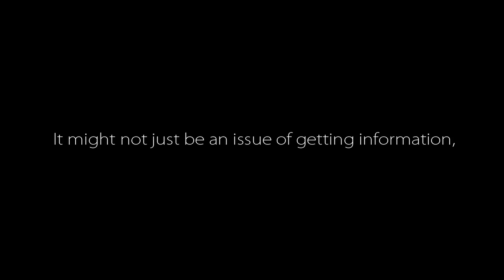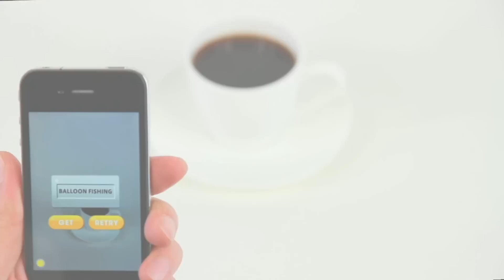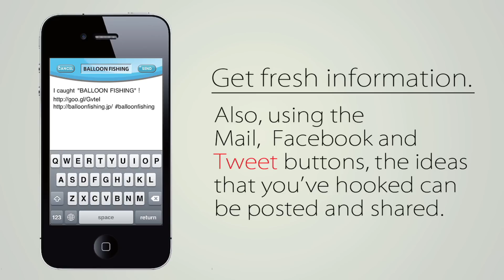BALLOON FISHING【IV】（ENGLISH）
Fish for fresh ideas from your coffee cup!

If you start the application and point your device at a round shape such as a coffee cup,
the shape will change into a strange pond from which you can fish for fresh ideas,

Turn your smart phone into a fishing rod and go fishing!

BALLOON FISHING is an information entertainment application
using AR (augmented reality) technology.

During down time at meetings, or while waiting for your transport or for your date.

When you have some free time, you can enjoy looking for the newest ideas.
Share the ideas you've fished straight away with friends and family via Twitter, Facebook and Email.

Not by fishing in the sea, not by fishing in a lake, but by fishing in a cafe!?

[Shiodome Innovation Studio]

Director & Planner：Shinji Muto
Planner & Copy Writer：Kenichi Okada
Plannner：Yosuke Murai, Yasutomo Ebato
Producer：Naohiro Sato

[Dentsu Creative X ]

General Producer & Creative Director：Keiko Yamaguchi
Art Director & Character Design：Shun Nakazawa，Ryosuke Sone
CG & Technical Director：Hiroshi Abe

（Promotion Video）

Producer : Masafumi Fujioka
Production Manager：Hirochika Asano
PV Director :Yutaka Mizuochi
Camera :Murakami Yoshitaka
CD : Keiko Yamaguchi

（Web-Site）

Director: Yuji Oba
Designer: Feras Yasin

[Qoncept]

Technical Director：Kenichi Hayashi
Technical Producer：Kazumasa Morikawa